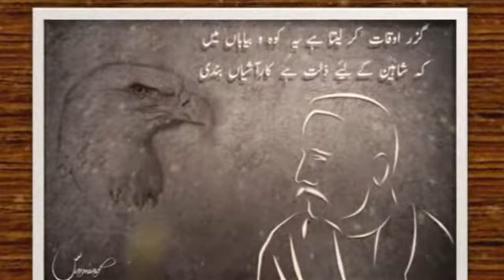Zaid Hamid You Were Saved For A Reason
A special message to the nation on this independence day, just realize the importance of freedom , independent territory and your life. If you are alive today then just keep one thing in your mind you were saved for a special reason. A heavy responsibility is on your shoulders which is to make Pakistan the greatest nation on earth. Never doubt Pakistan because after that you will have nothing to be lost.

Pakistan Zindabad !